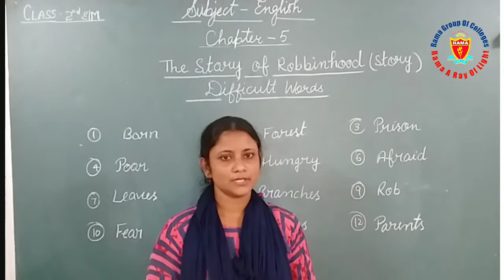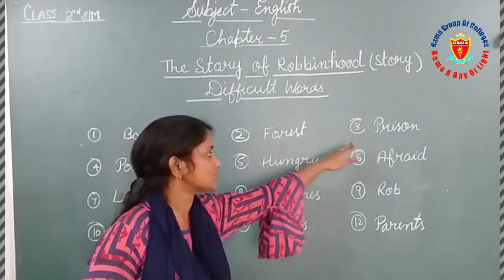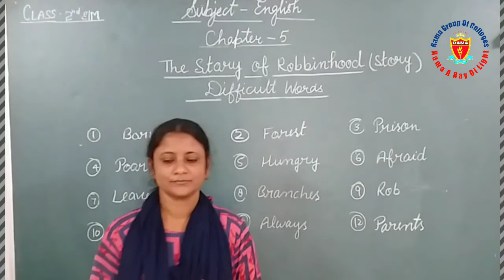Class-2(E/M)|English|Explanation of L.5|The Story of Robbinhood|By Shabana Mam